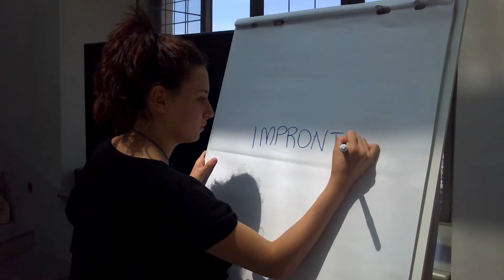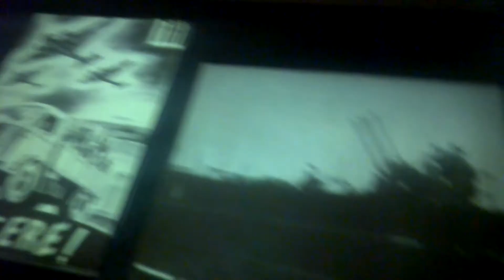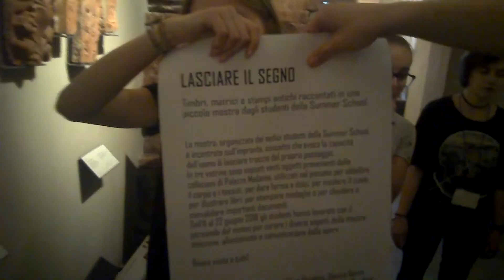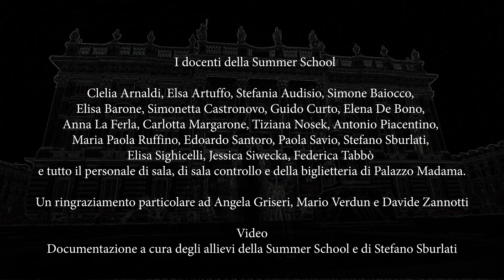La Summer school 2018 a Palazzo Madama Torino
La Summer School di Palazzo Madama si è svolta dall’11 al 22 giugno 2018: un tirocinio formativo di dieci giorni - guidato dai Servizi educativi di Palazzo Madama - che ha previsto una vera e propria immersione nella realtà museale per sedici ragazzi e ragazze. Obiettivo finale organizzare una mostra utilizzando e selezionando alcune opere del museo come matrici, pintaderas, sigilli e punzoni: ne è uscita l’esposizione “Lasciare il segno”, inaugurata il 22 giugno, di cui gli studenti hanno curato ordinamento, allestimento, comunicazione e attività per il pubblico. Per arrivare a questo traguardo gli studenti hanno conosciuto le diverse competenze professionali che operano all’interno: oltre a incontri con conservatori, documentarista, registrar, digital curator e responsabile ufficio stampa, e a laboratori creativi con i Servizi Educativi, il lavoro degli studenti si è svolto a contatto con il pubblico e all’aperto nello spazio verde del Giardino di Palazzo Madama insieme all’agronomo del museo. Due workshop sono stati condotti da professionisti esterni: un laboratorio con la ceramista Elena De Bono e uno su documentazione video, nuove tecnologie e realtà aumentata attraverso video VR 360° con Stefano Sburlati. Gli studenti hanno infine intervistato Elisa Sighicelli per capire il ruolo e il lavoro di un artista nel mondo di oggi.
L'intero progetto è stato realizzato grazie al sostegno della Consulta per la Valorizzazione dei Beni Artistici e Culturali di Torino.
Scuole secondarie di II grado Roberto Cottini, Aldo Passoni, Valentino Bosso – Augusto Monti (Torino) e Istituto Maria Immacolata (Pinerolo)